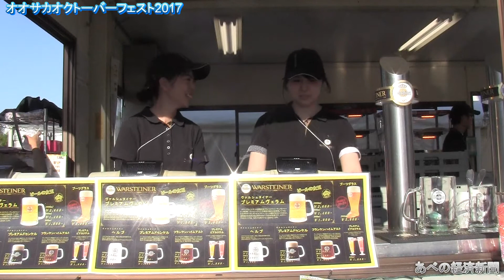オオサカオクトーバーフェスト2017 オープニングセレモニー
長居公園（大阪市東住吉区）で5月19日、ドイツビールの祭典「オオサカオクトーバーフェスト2017」が始まりました。